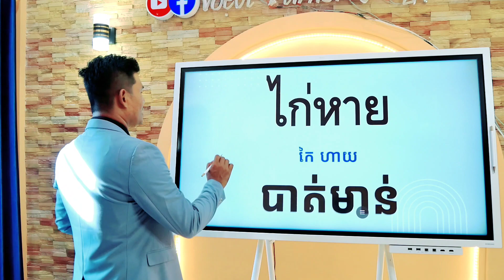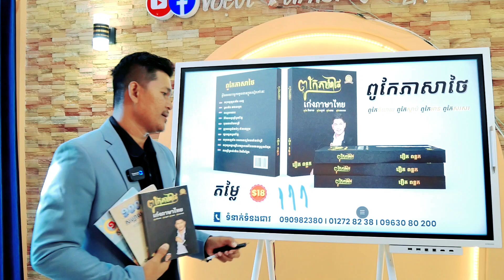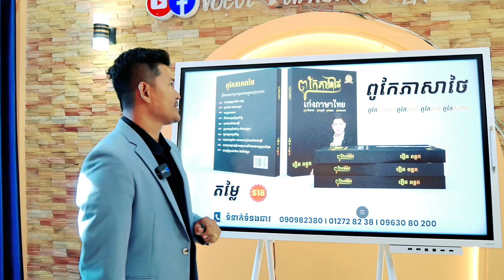Ep. 33| ដកដង្ហើម